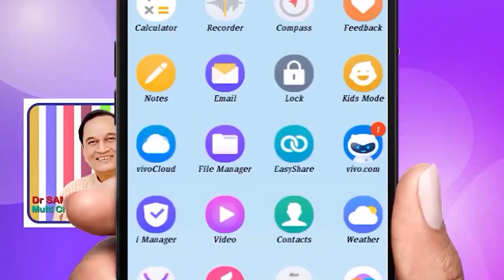SEX CHANGE... in Dr Samaram Hindi Channel